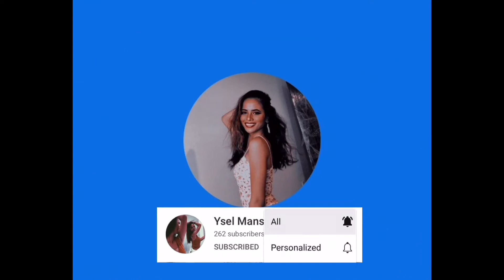UNBOXING HAUL // YSEL LENNARTZ // HAWAII LIFE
SOCIAL MEDIA ACCOUNTS:
Hmm